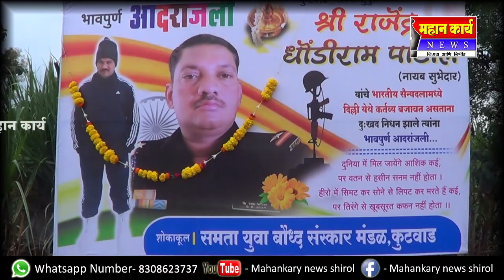कुटवाडचे जवान राजेंद्र पाटील यांना साश्रुनयनांनी दिला अखेरचा निरोप, मान्यवरांनी वाहिली श्रध्दांजली